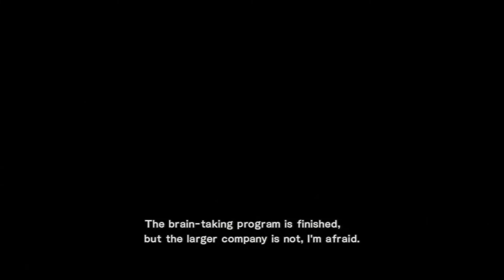The Best Of Senator Armstrong Parts 1-4: The Definitive Armstrong Compilation (HD)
The definitive best of Senator Armstrong video, all his greatest moments in high definition. This will be my final Armstrong compilation video as this feels like a fitting way to conclude the compilation series.

"Deep inside we're kindred spirits, you and I..."